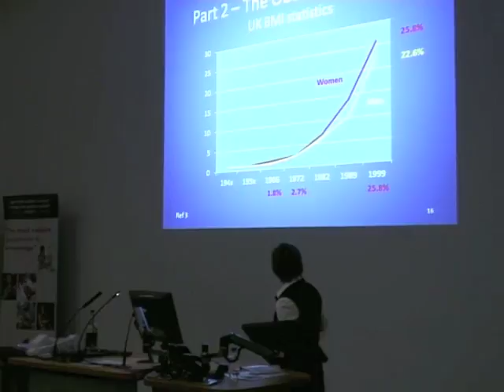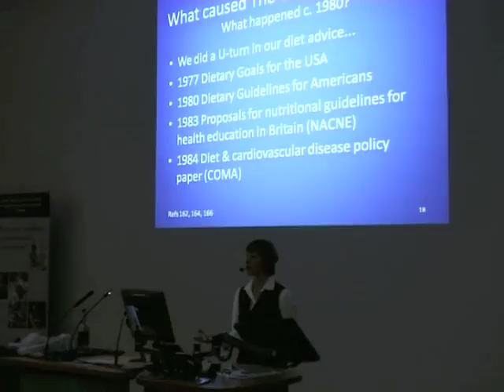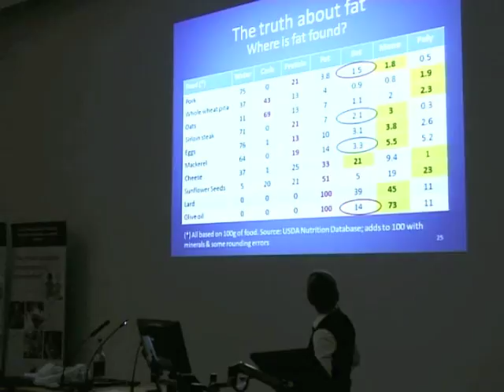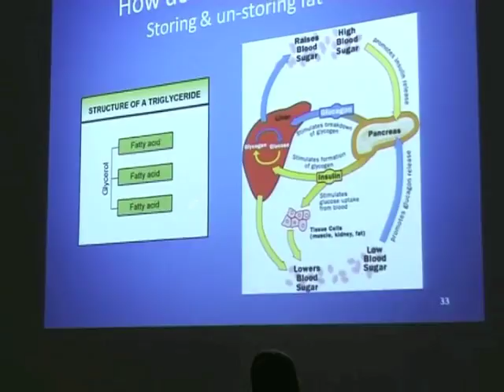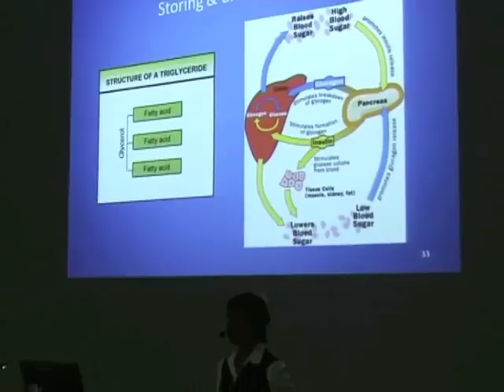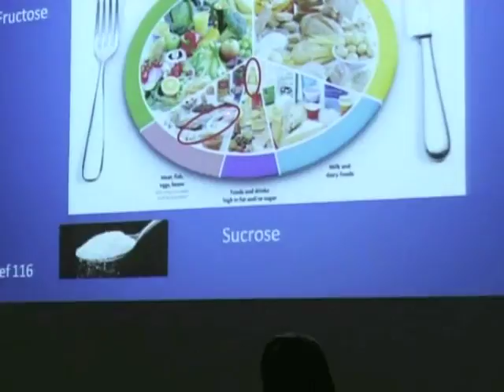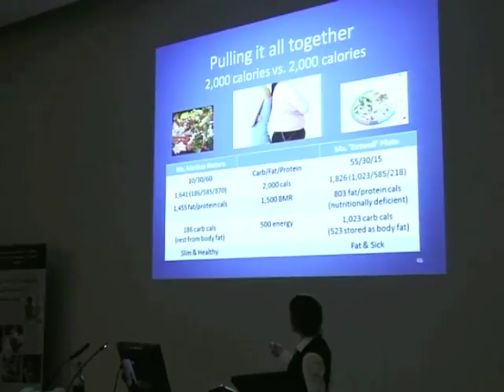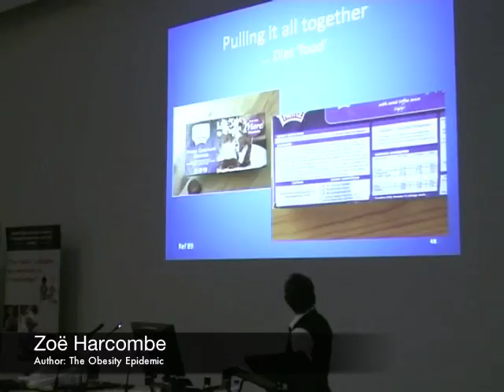The Obesity Epidemic - Public Lecture at Cardiff Metropolitan University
Open Lecture given by Zoe Harcombe at Cardiff Metropolitan University.